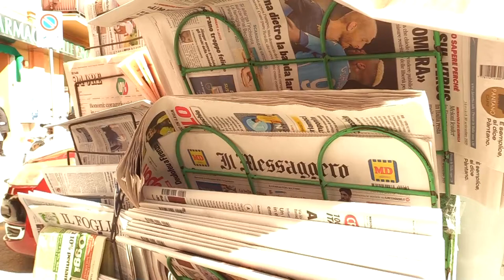Decoro urbano: il Comune di Teramo rimuove le vecchie edicole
Il Comune di Teramo ha dato il via alla rimozione dal centro storico cittadino  delle vecchie edicole non più in attività E' previsto anche un piano di delocalizzazione di quelle ancora aperte, in nome di un decoro urbano necessario a rendere sempre più attrattivo il capoluogo aprutino.